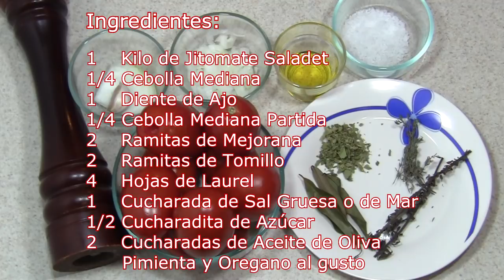Como Hacer Salsa de Tomate para cualquier Pizza Casera. Recetas Faciles y rapidas de hacer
Como Hacer Salsa  de Tomate para Pizza Casera. Esta es una receta con Tomates y Especias para usar como base para cualquier pizza hawaiana, mexicana, italiana o para cualquier pasta.

- Ingredientes de la Salsa para Pizza o para Pastas

1 kilo de jitomate o tomates maduros
1/4 de cebolla mediana
1 diente de ajo
1/4 de cebolla mediana partida en cuadritos
2 ramitas de mejorana
2 ramitas de tomillo
4 hojas de laurel
1 cucharada de sal
1/2 cucharadita de azucar
2 cucharadas de aceite de oliva
pimienta y oregano al gusto

Síguenos: @awacatess